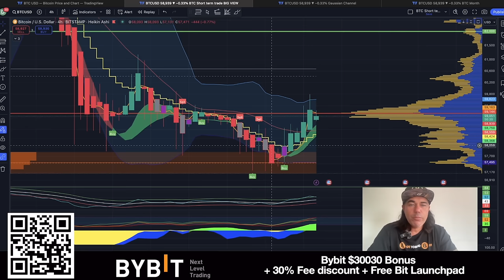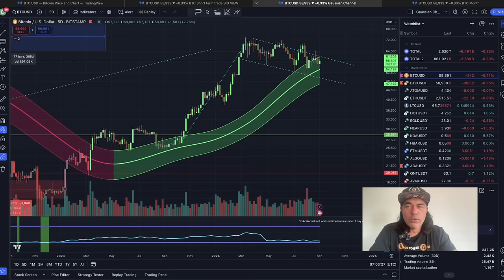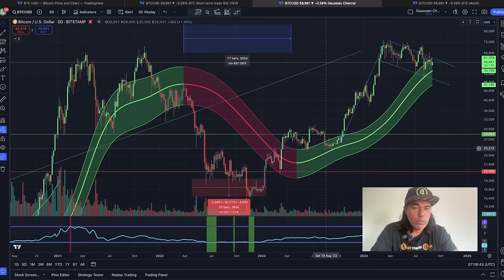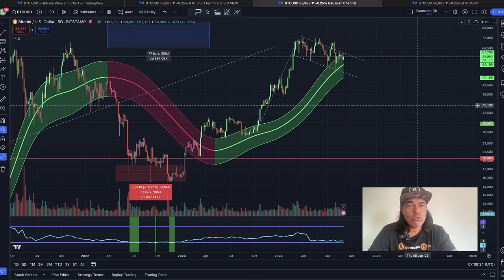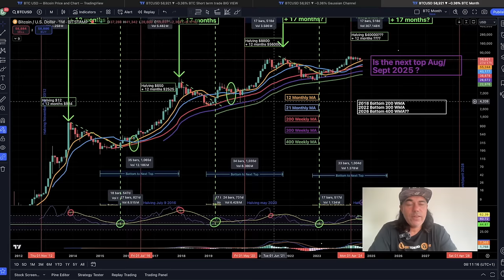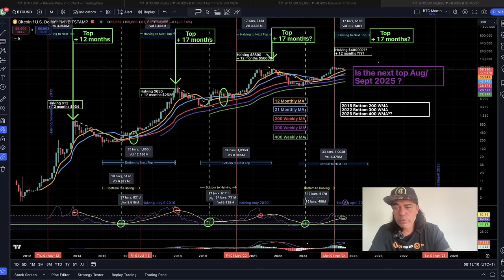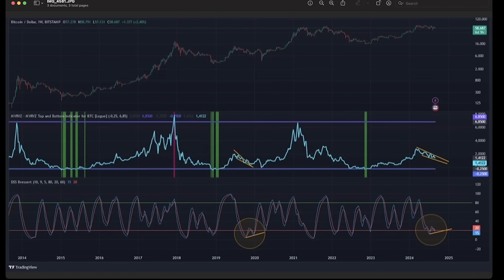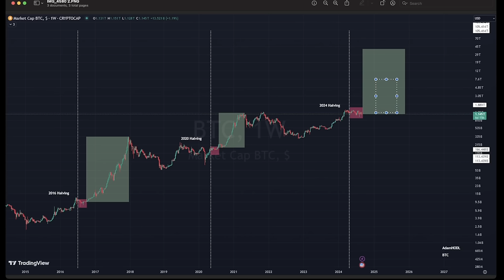BITCOIN, THIS IS REALLY BAD!!!